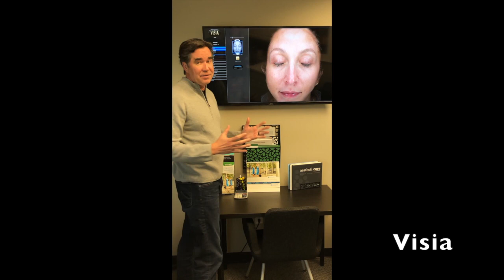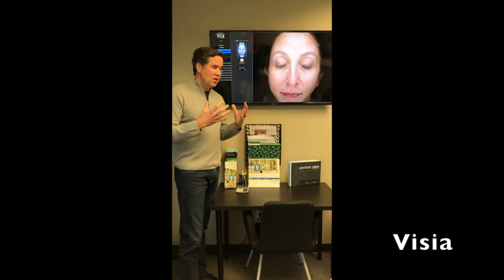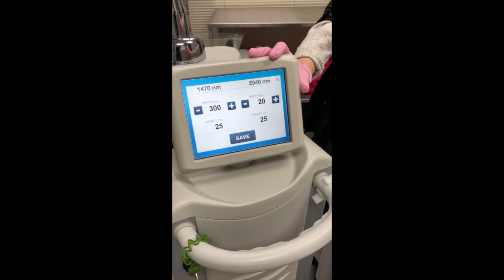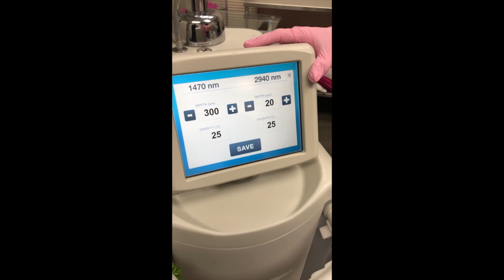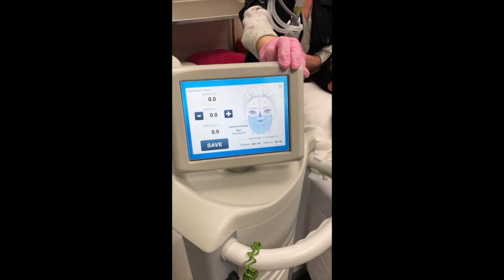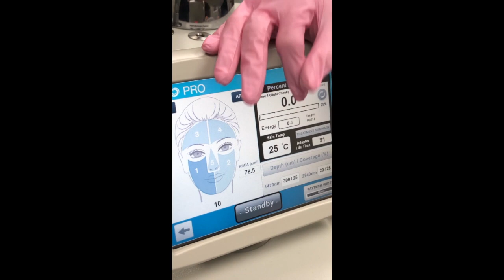Halo by Sciton Treatment Walkthrough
Follow Eric's journey first hand as she experiences Halo by Sciton —  the world’s first and only hybrid fractional laser.

This exciting laser technology combines the benefits of non-ablative and ablative wavelengths to deliver precise results with a much easier and quicker healing experience than any other laser on the market today. The dual wavelengths unique to the Halo laser allow us to completely customize each patient’s treatment based on their skin’s unique needs and the desired downtime.

Halo gives you the results you want without the downtime you expect.